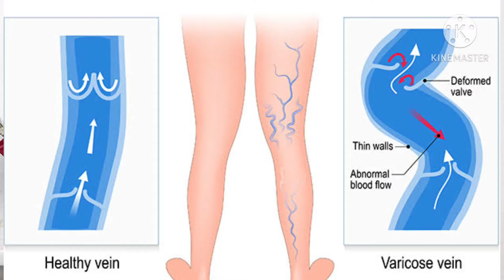VARICOSE VEINS ।। वेरीकोस वेन ।। पूरी जानकारी हिंदी में।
Varicose veins are large, swollen veins that often appear on the legs and feet. They happen when the valves in the veins do not work properly, so the blood does not flow effectively.

The veins rarely need treatment for health reasons, but if swelling, aching, and painful legs result, and if there is considerable discomfort, treatment is available.

There are various options, including some home remedies.

In severe cases, a varicose vein may rupture, or develop into varicose ulcers on the skin. These will require treatment.

Treatment

If the patient has no symptoms or discomfort and is not bothered by the sight of the varicose veins, treatment might not be necessary. However, if there are symptoms, treatment may be required to reduce pain or discomfort, address complications, such as leg ulcers, skin discoloration, or swelling.

Some patients may also want treatment for cosmetic reasons – they want to get rid of the “ugly” varicose veins.

Surgery

If varicose veins are large, they may need to be removed surgically. This is usually done under general anesthetic. In most cases, the patient can go home the same day – if surgery is required on both legs, they may need to spend one night in hospital.

Laser treatments are often used to close off smaller veins, and also spider veins. Strong bursts of light are applied to the vein, which gradually fades and disappears.

Ligation and stripping

Two incisions are made, one near the patient’s groin at the top of the target vein, and the other is made further down the leg, either at the ankle or knee. The top of the vein is tied up and sealed. A thin, flexible wire is threaded through the bottom of the vein and then pulled out, taking the vein with it.

This procedure does not usually require a hospital stay. Ligation and stripping can sometimes result in bruising, bleeding, and pain. In extremely rare occasions, there may be deep vein thrombosis.

After surgery, most patients will need 1-3 weeks to recover before going back to work and other normal duties. During recovery time, compression stockings are worn.

Sclerotherapy

A chemical is injected into small and medium-sized varicose veins, which scars and closes them. A few weeks later, they should fade. A vein may need to be injected more than once.

Radiofrequency ablation

A small incision is made either above or below the knee, and with the help of an ultrasound scan; a narrow tube (catheter) is threaded into the vein.

The doctor inserts a probe into the catheter, which emits radiofrequency energy. The radiofrequency energy heats up the vein, causing its walls to collapse, effectively closing it and sealing it shut. This procedure is preferred for larger varicose veins. Radiofrequency ablation is usually done with a local anesthetic.

Endovenous laser treatment

A catheter is inserted into the patient’s vein. A small laser is threaded through the catheter and positioned at the top of the target vein; it delivers short energy bursts that heat up the vein, sealing it shut.

With the aid of an ultrasound scan, the doctor threads the laser all the way up the vein, gradually burning and sealing all of it. This procedure is done under local anesthetic. There may be some nerve injury, which is usually brief.

Transilluminated powered phlebectomy

An endoscopic transilluminator (special light) is threaded through an incision under the skin so that the doctor can see which veins need to be taken out. The target veins are cut and removed with a suction device through the incision.

A general or local anesthetic may be used for this procedure. There may be some bleeding and bruising after the operation.